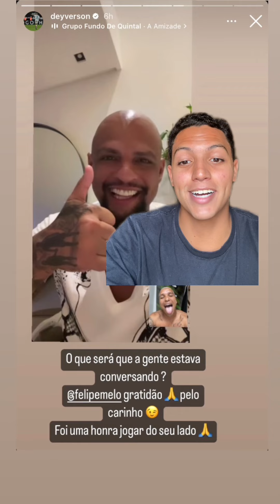RESUMO DO DIA! #13